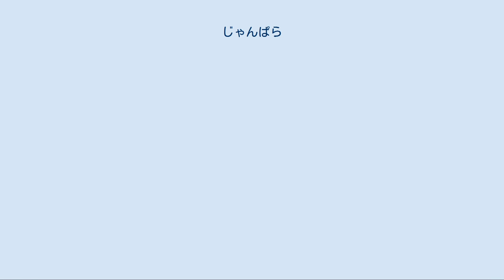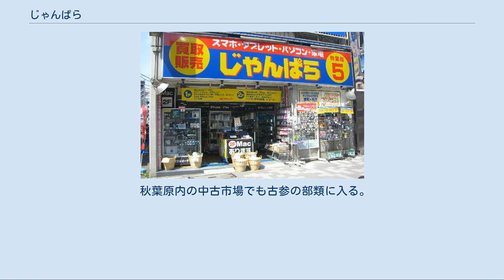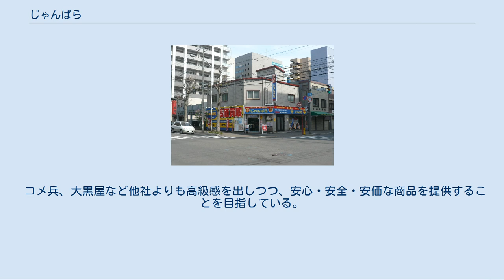じゃんぱら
株式会社じゃんぱら（英語表記：JANPARA CORPORATION）は、「じゃんぱら (JANPARA)」の商号で日本全国に中古商品に特化したパソコンショップチェーン及び、「ロコシーラ (ROKOSHIRA)」の商号でエルメス、シャネルなどの一流ブランドの洋服・宝飾品の買取り・販売を行う店舗を展開する企業。
2019年7月までの会社名は株式会社サードウェーブエクスチェンジ（英語表記：THIRDWAVE EXCHANGE CORPORATION）。
 発足時、サードウェーブ（ドスパラ）の関係会社だったが、現在資本関係は無く、独立した企業である。
 1997年、サードウェーブの関係会社として創業し、1999年に社名を「サードウェーブエクスチェンジ」とした。
過去にはサードウェーブ擁するドスパラが新品、サードウェーブエクスチェンジ擁するじゃんぱらが中古という棲み分けを行っており、同一敷地にドスパラとじゃんぱらが同居している店舗もあった。
 秋葉原内の中古市場でも古参の部類に入る。
 「じゃんぱら」ブランドの店舗を、全国の主要都市に展開している。
2018年8月現在、41店舗を展開。
エンドユーザーから不要なパソコンパーツおよび周辺機器を、「業界で一番」を自負する高値で全国同等の金額で買取りを行い、店舗内で検品・商品化を行っている。
 最近ではレノボやゲートウェイなどのリファビッシュ（メーカーリサイクル）商品の販売や中古携帯電話、ゲーム機の買取り業務を追加するなど、取り扱い商材の幅を広めて他社との差別化を図っている。
 店舗ギャラリー[編集] 「ロコシーラ」ブランドで店舗を展開していた。
2011年2月現在、計5店舗。
 事業拡大、基礎強化を目的とし、「じゃんぱら」で培った中古流通システムを応用し、「じゃんぱら」とは完全に異なるターゲット層に視点を向けて立ち上げた。
 コメ兵、大黒屋など他社よりも高級感を出しつつ、安心・安全・安価な商品を提供することを目指している。
 2020年7月までに全店を閉店し、事業から撤退している。
 「じゃんぱらくん」という名前のマスコットキャラクターがいる。
パソコンとモニタのように見える形状は、MacintoshのLCシリーズであるとされている。
 名称の「じゃんぱらくん」は元々は正式なものではなく、仮でつけられたものが広く普及したものである。